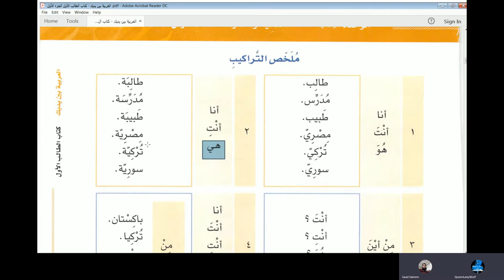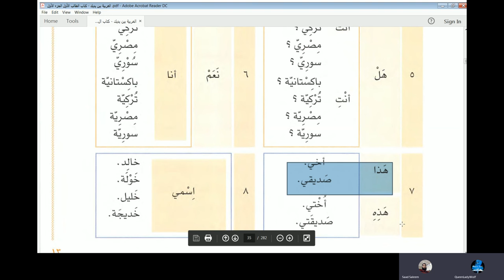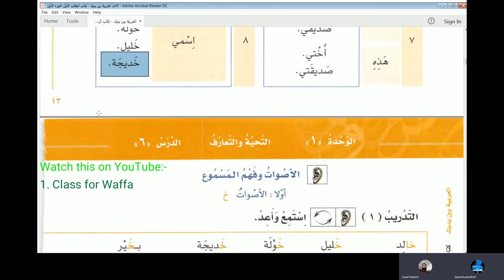Lesson 37 of online Arabic course of Jackson Al Arabiyyah bayna Yadayk Book 1 Part 1 Lesson 7